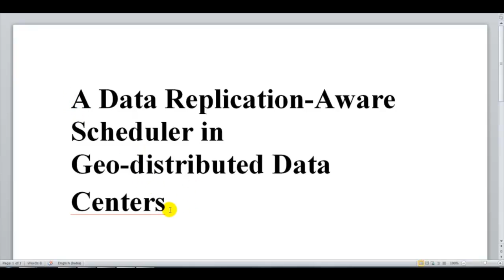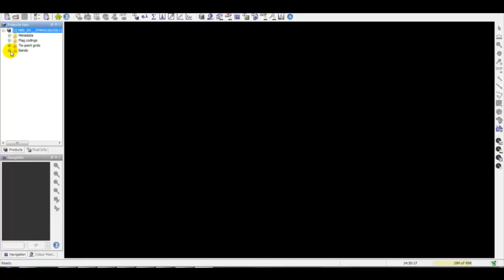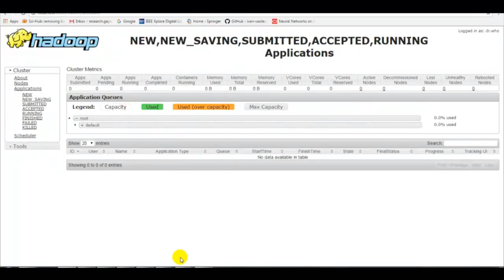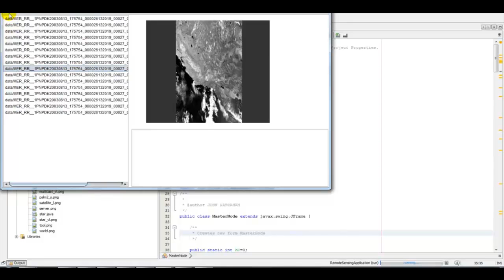Data Replication Aware Scheduler in Geo distributed Data Center projects